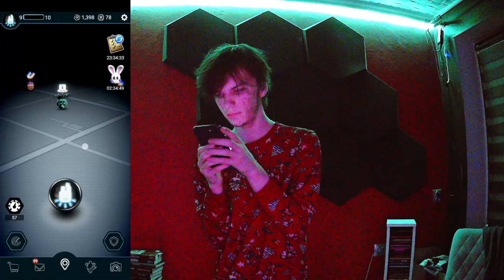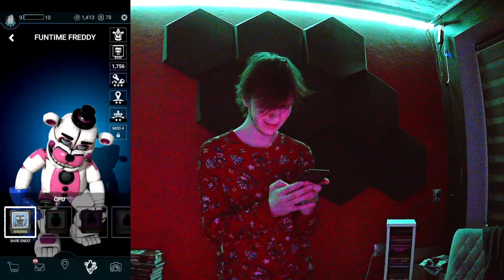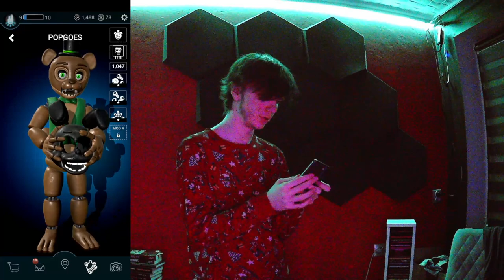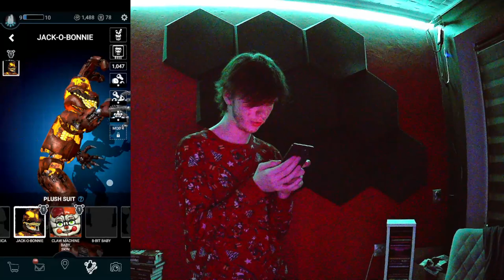Potężny film.. | FNAF FORSAKEN AR/20!!